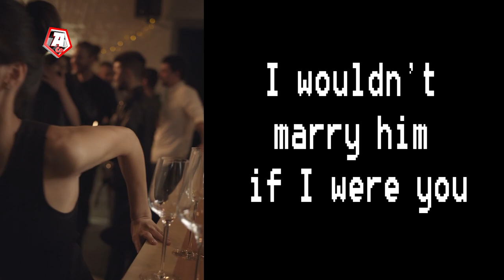THE BRIDE TAUGHT HER GROOM A LESSON RIGHT AT THE ALTAR!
Instead Of Saying “I DO” She Ditches Him At The Altar... Look What Happened Next!
 Some say that revenge is a wonderful feeling and coming women it’s even more cunning than usual. Today I’m gonna tell you how a bride taught her groom a lesson in the most brutal fashion, on a wedding day, right at the altar!

A MILLIONAIRE CAME BACK TO HIS NATIVE VILLAGE AND TOOK
GIRLS FOUND A WOLF IN A FREEZING COLD WATER. THEN THEY DID